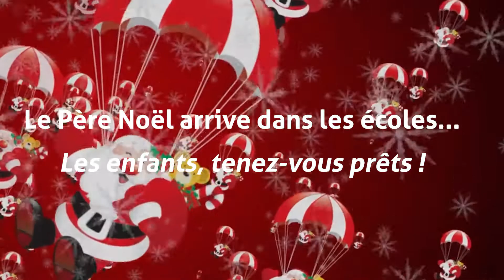Compte à rebours de Noël, J-9 : Père Noël dans les écoles